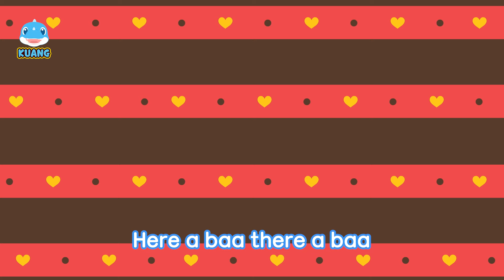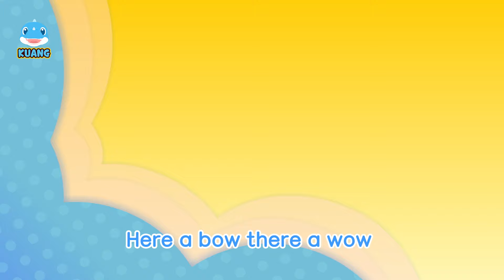💙Let's sing along💙 The Old MacDonald Had a Farm🧑‍🌾 | Kuang the Little Dinosaur | Nursery Rhymes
🎼 - The Old MacDonald Had a Farm🧑‍🌾

Let's sing along with Kuang🦖❤️
Look at the lyrics and sing along

Let's have more fun with Nursery Rhymes, Colors Play, and Animations!